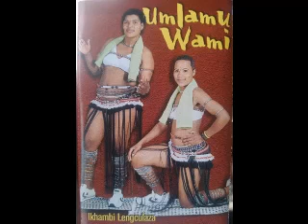Umlamu wami - Ingculaza